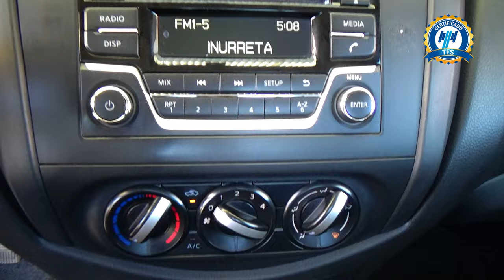Nissan / NP300 / 2021 - 30279